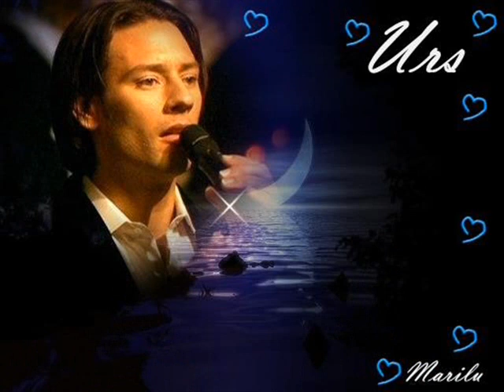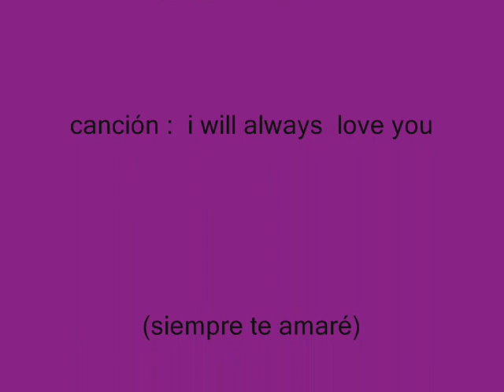urs bühler y sus chicas